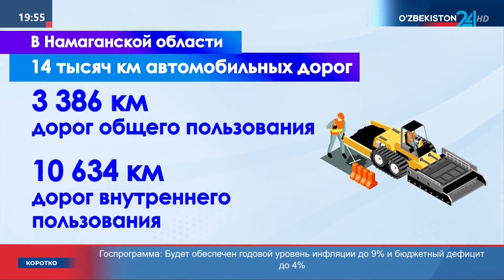В Наманганской области строится новая дорога, а также возводится мост через реку Нарын